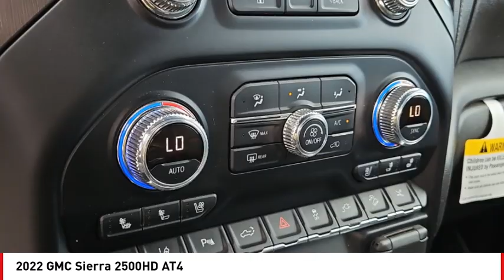2022 GMC Sierra 2500HD San Angelo TX H240252A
2022 GMC Sierra 2500HD AT4

Don't miss this 2022 GMC Sierra 2500HD. It's equipped with great features. You'll want to take this vehicle home. Make a great choice today.